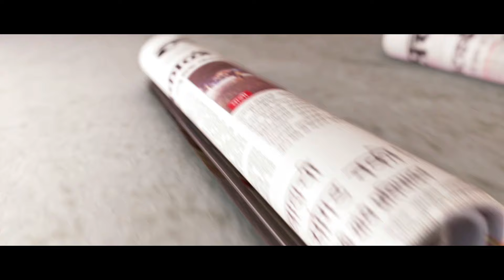Eknath Khadse must reveal the truth, says Nawab Malik